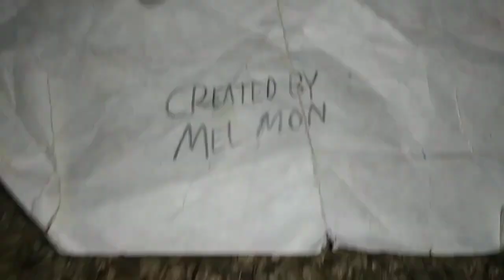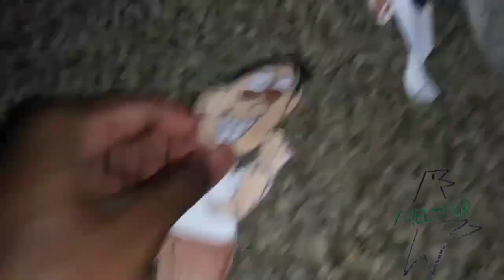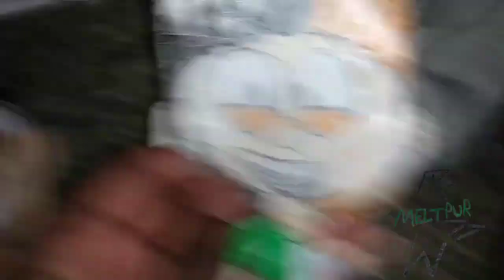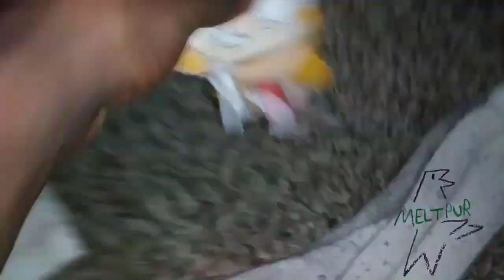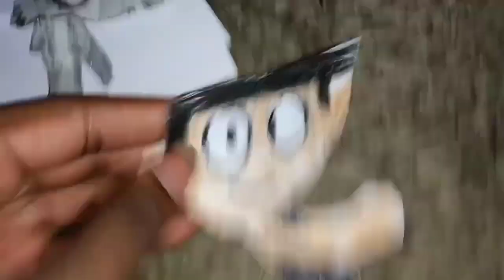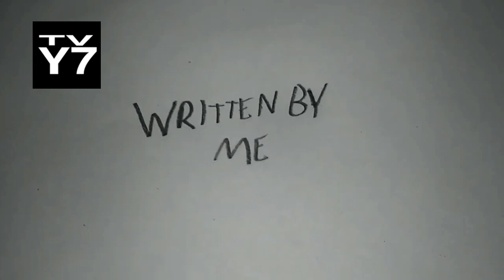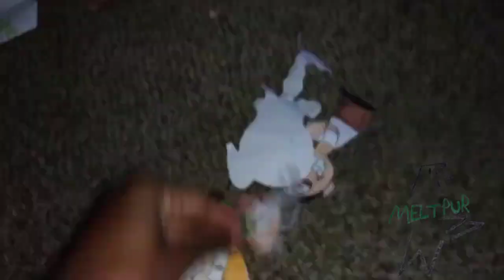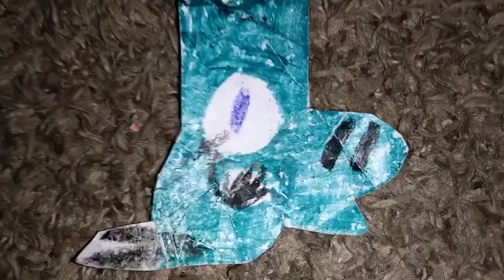September 22, 2023